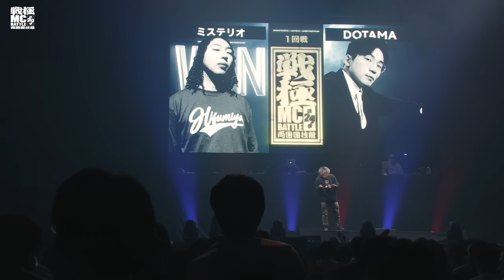DOTAMA vs ミステリオ/戦極MCBATTLE 第29章 両国国技館(2023.3.12)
▼見逃し配信期間
2023 年3 月21 日（火）23 時59 分まで

ABEMAプレミアム限定特典
プレミアム限定チケット
3500コイン(4200円)

配信チケット5980円MCB受付
配信チケットDVD付7980円MCB受付

▼出演
‹MC›
MAKA

‹ゲストライブ›
GADORO
梅田サイファー

‹MCBATTLE›
SAM／ミメイ／CHEHON／CHICO CARLITO／寿君／呂布カルマ／SKRYU／梵頭／DOTAMA／MOL53／MU-TON／MonyHorse／G YARD／がーどまん／晋平太／METEOR／ID／# KT ちゃん／Fuma no KTR／SATORU／裂固／カルデラビスタ／漢 a.k.a. GAMI／MC リトル